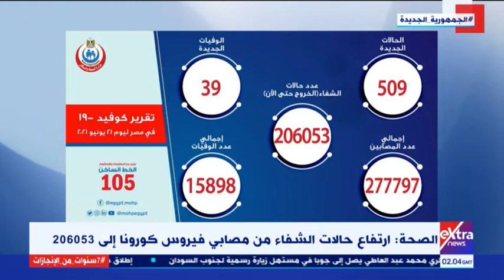موجز أخبار الـ4 صباحا